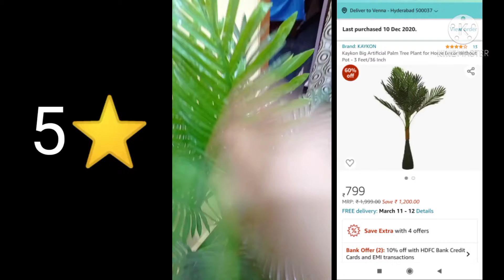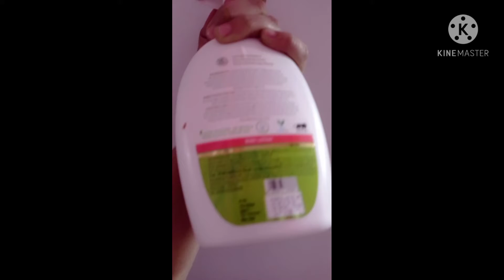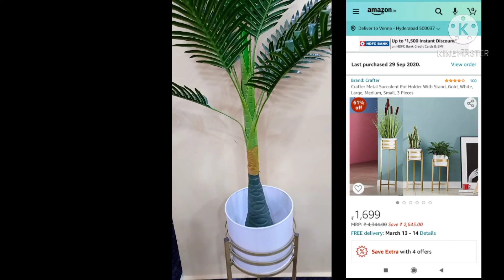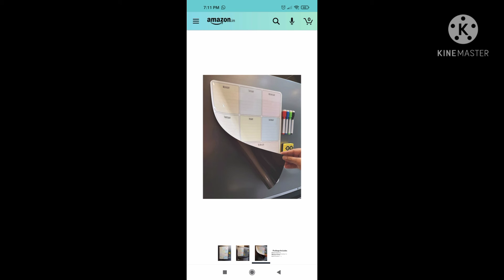👍Amazon Best Selling products 👎 Review.Worst or Best#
Amazon shopping#Amazon haul video's#
Best or worst#
Amazon hauls#
with Star rating#
Honest review#
Risha vlogs#